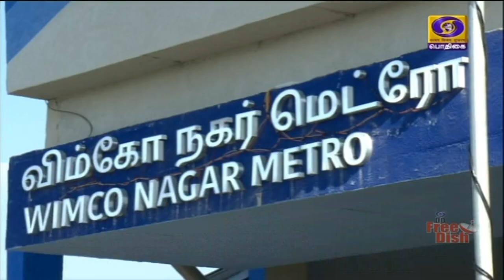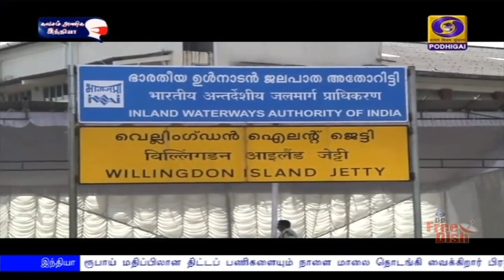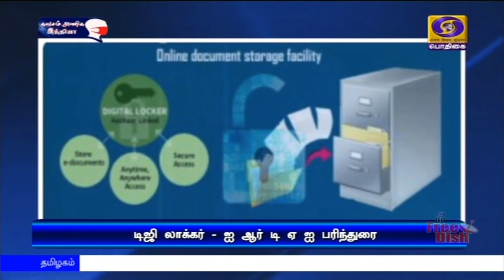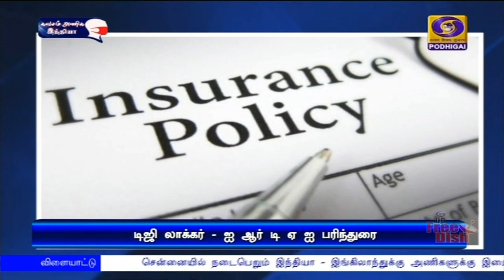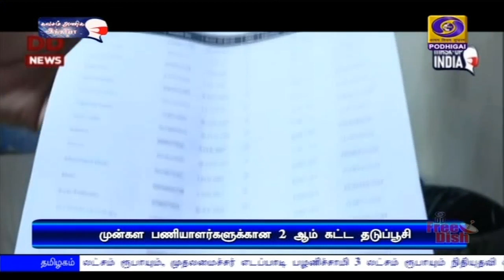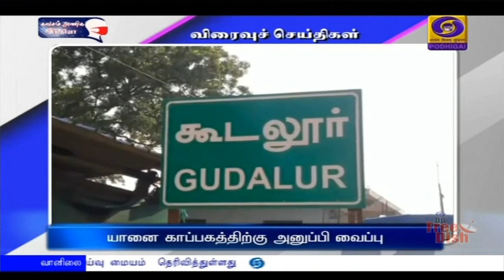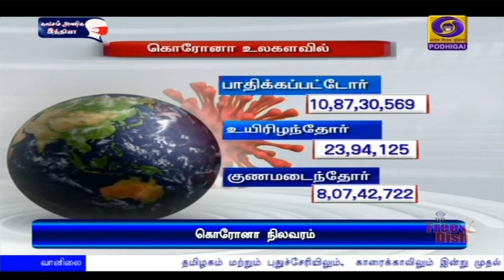பொதிகை பிற்பகல் 2.00 மணி செய்திகள் [09.02.2021]PodhigaiTamilNews